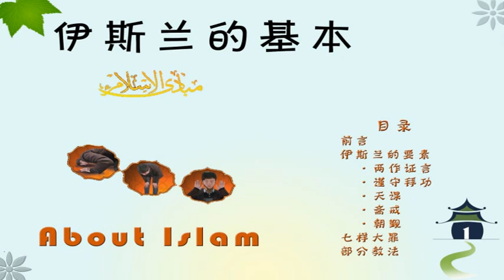مبادئ الإسلام 伊斯兰的基本